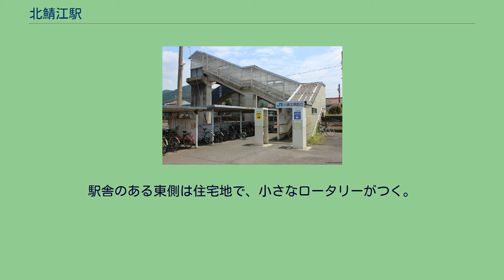北鯖江駅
北鯖江駅（きたさばええき）は、福井県鯖江市下河端町にある、西日本旅客鉄道（JR西日本）北陸本線の駅である。
線路の東側に開業当初からの駅舎が残り、駅舎とホームは跨線橋で連絡している。
跨線橋は駅の裏にも延びており、その部分は「西口」とされている。
無人駅（福井地域鉄道部管理）であるが、当駅には福井県内で唯一「名誉駅長」（駅近隣に在住する国鉄・JRの退職者が対象）をJR西日本金沢支社が委嘱している。
駅舎に隣接してトイレが設置されている。
一部がかさ上げされているホーム上の待合室にICカードチャージに対応した自動券売機がある（駅舎の中にはない）。
駅舎側と「西口」側の2か所にICカード専用の簡易改札機が設置されている。
鯖江市のコミュニティバス「つつじバス」が乗り入れている。
福井鉄道（福鉄バス）とつつじバスが乗り入れている。
駅舎のある東側は住宅地で、小さなロータリーがつく。
西側は下記の工場などが立ち並ぶ。
両側とも駐輪場と駐車場（有料）があるが、駐車場は西側のほうが広い。